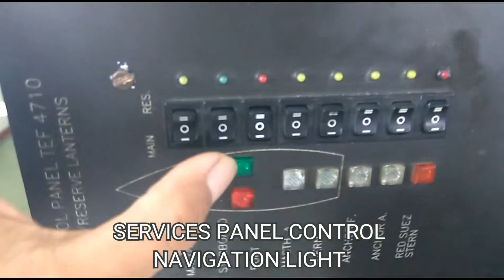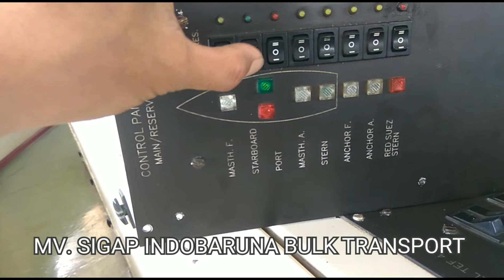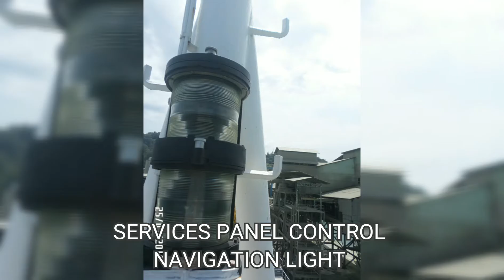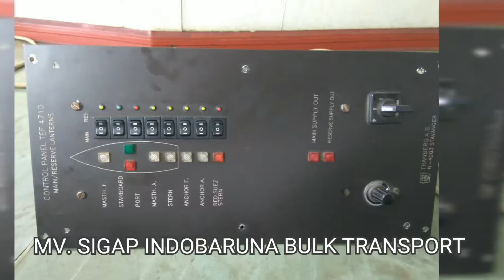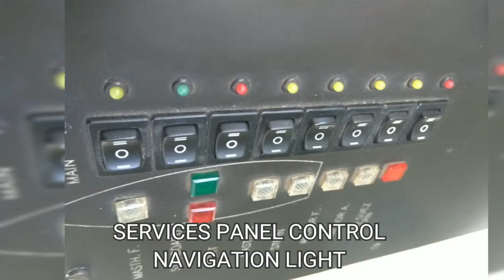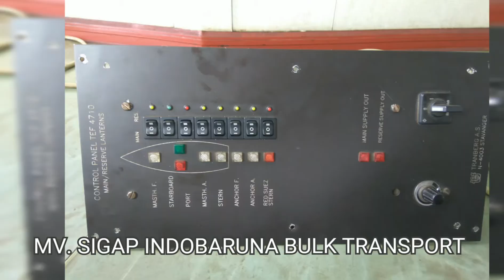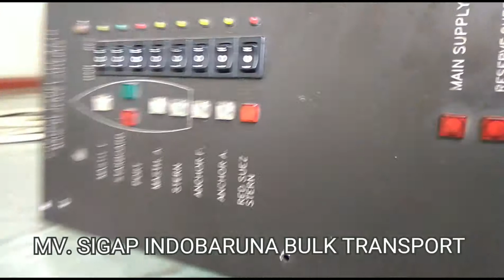NAVIGATION LIGHT (SERVICE) MV.SIGAP /INDOBARUNA BULK TRANSPORT